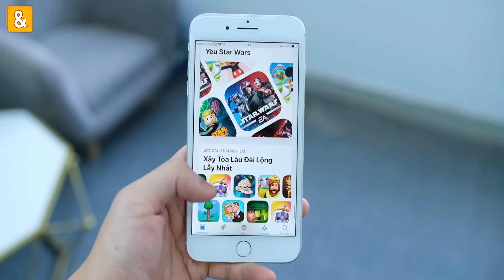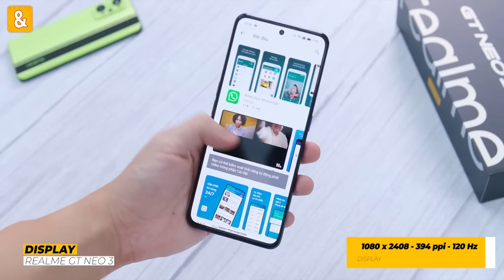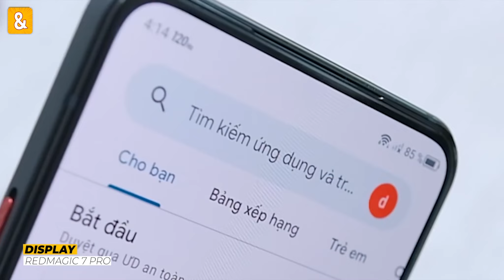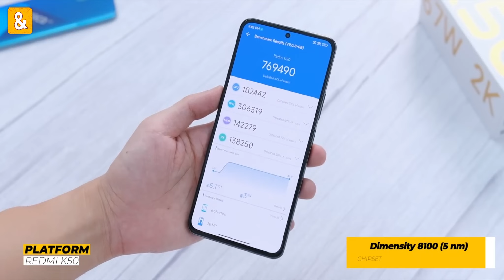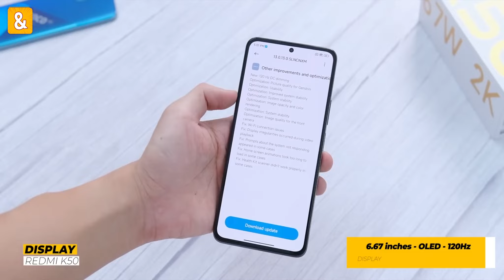Tư vấn: Chọn Realme GT 2 (Snapdragon 888) hay Xiaomi Redmi K50 (Dimensity 8100) chơi game TỐT NHẤT?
Nên chọn Xiaomi Redmi K50 hay Realme GT 2 để chơi game tốt nhất? Gaming phone tốt nhất tầm giá dưới 20 triệu? 8 triệu mua máy gì toàn diện nhất?,..
Mình sẽ giải đáp tất cả trong video này.

0:00 Mở đầu
0:35 iPhone XR & iPhone 8 Plus chọn máy nào chơi Liên Quân Mobile mượt?
1:20 Có máy nào ngon hơn Realme GT Neo 2T?
1:40 8 triệu chơi Liên Quân Mobile Max setting, camera ngon?
2:21 20 triệu trở xuống mua Gaming Phone nào ngon nhất?
3:03 Nên chọn Xiaomi Redmi K50 hay Realme GT 2 để chơi game tốt nhất?
4:40 Tổng kết